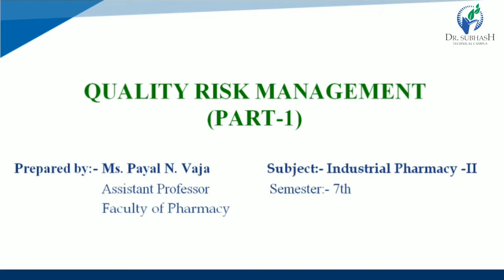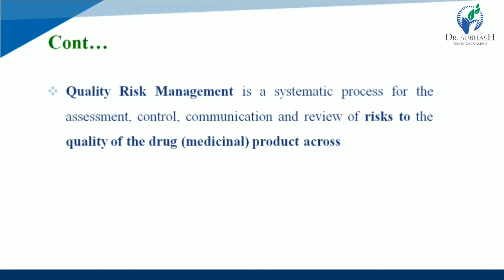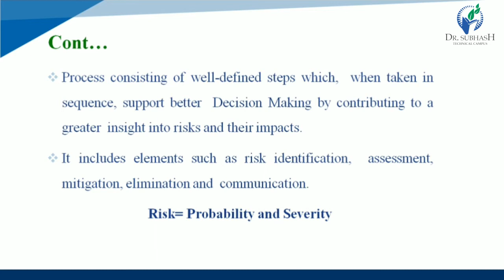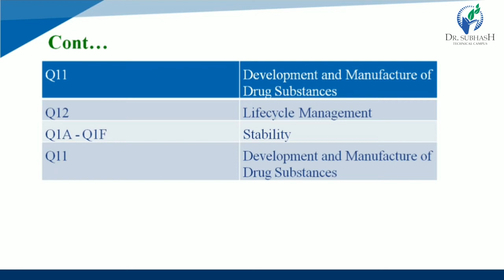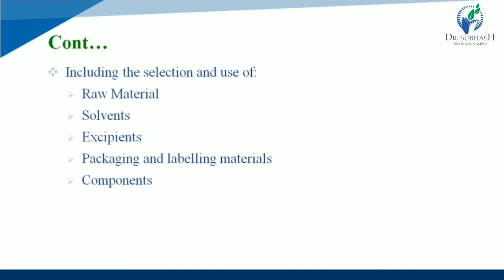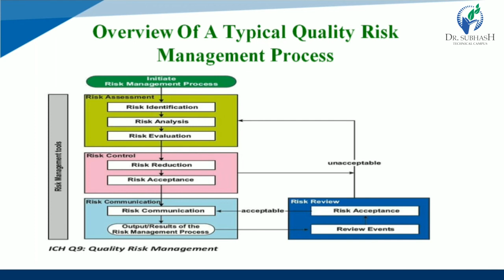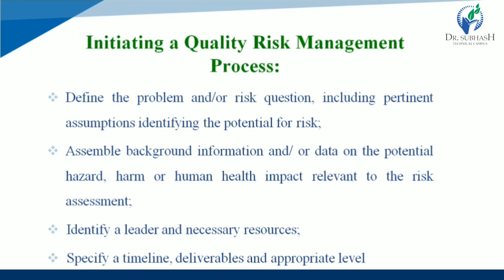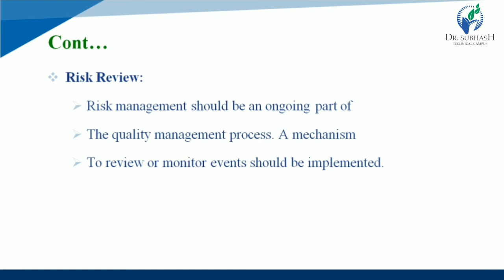Lecture 4- Quality Risk Management (Part-1) (Unit-2) By Payal N. Vaja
Introduction, Scope, Principles, General Quality Risk Management Process
Risk Management Methodology:-Annex I: Risk Management Methods and Tools, Integration of QRM into Industry and Regulatory Operations:- Annex II: Potential Application for Quality Risk Management.
THIS CHANNEL IS FOR PHARMACY PREPARATION.